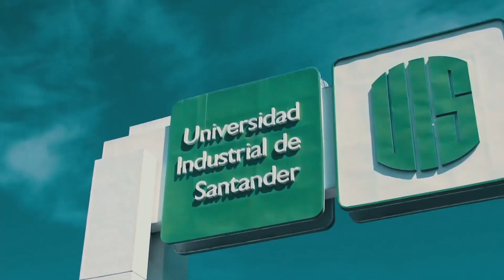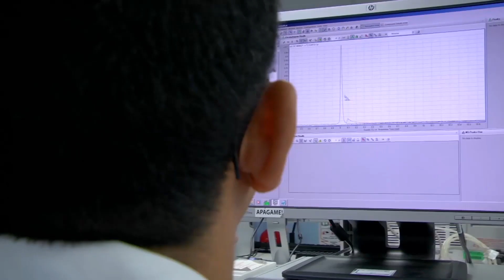Inició 'Santander BIO'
Con la orientación científica de la UIS y el impulso de la Gobernación de Santander y el Instituto Alexander Von Humboldt, arrancó esta gran expedición que estudiará la biodiversidad y la riqueza de los diversos ecosistemas de Santander.